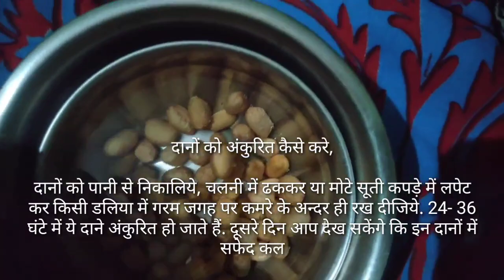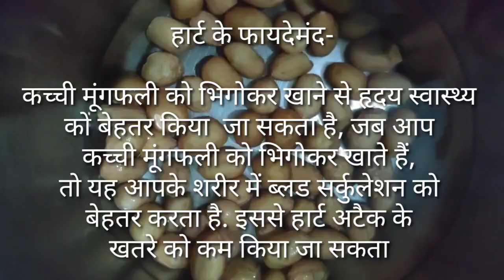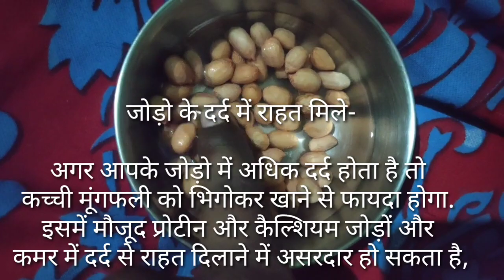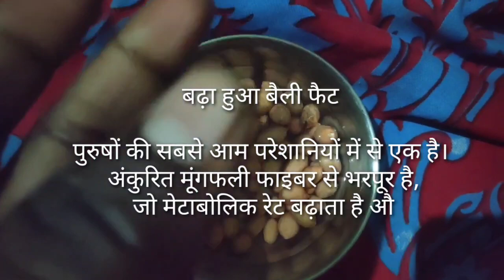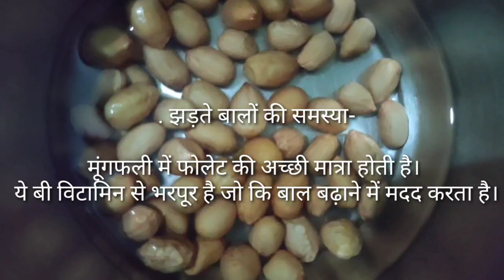अंकुरीत मूंगफली खाने के फायदे। bhigihui moongfali, peanuts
अंकुरीत मूंगफली
खाने का ये तरीका जान लो मांस
 और अंडे से ज्यादा
 ताकत मिलेगा। benefit of peanuts

अंकुरीत मूंगफली या भीगी हुई मूंगफली खाने के फायदे और नुकसान के बारे मे इस विडियो मे बताया गया है । जिससे हम कई रोगो से बच सकते है ।